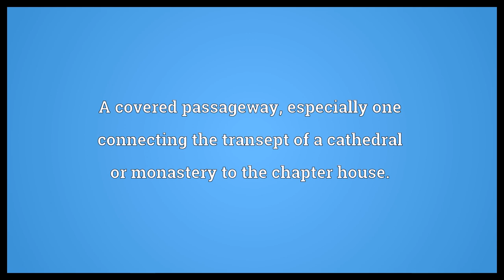Slype Meaning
Video shows what slype means. A covered passageway, especially one connecting the transept of a cathedral or monastery to the chapter house..  Slype Meaning. How to pronounce, definition audio dictionary. How to say slype. Powered by MaryTTS, Wiktionary